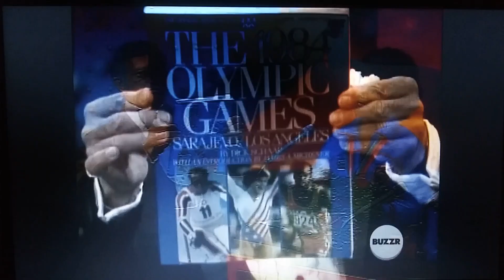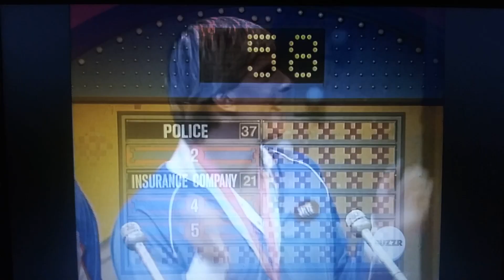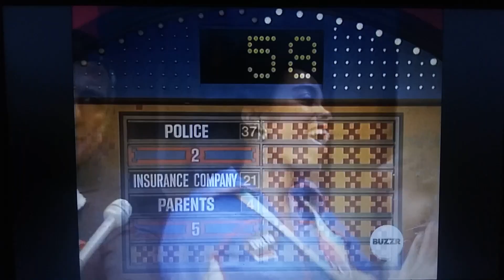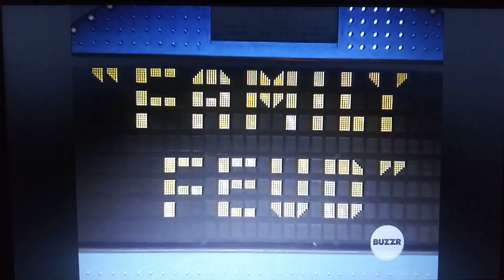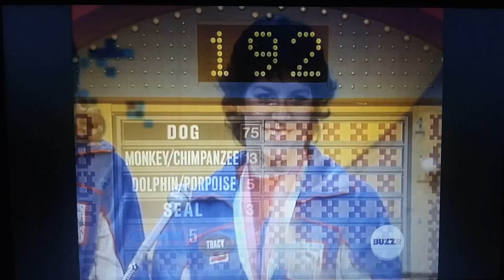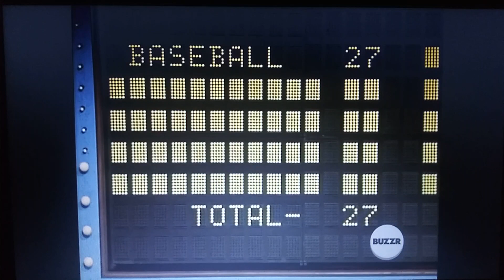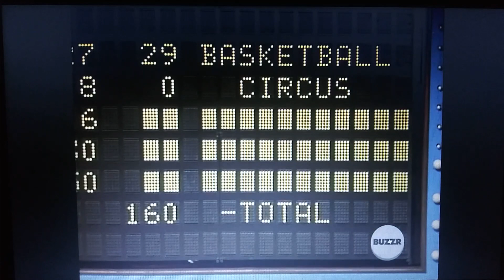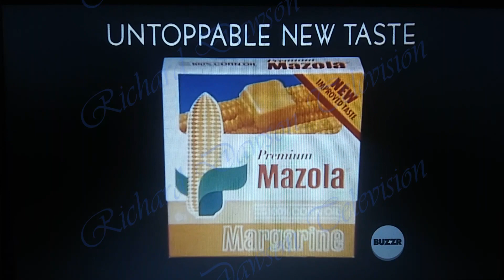Family Feud 85 Olympic Special Week 1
1985 Family Feud Olympic Medalists Special

Female Medalists vs. Male Medalists